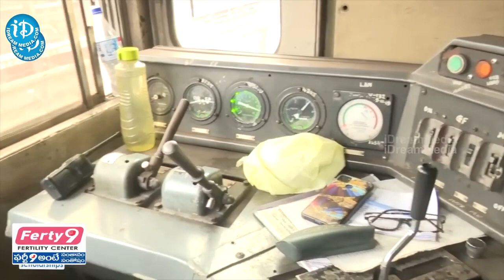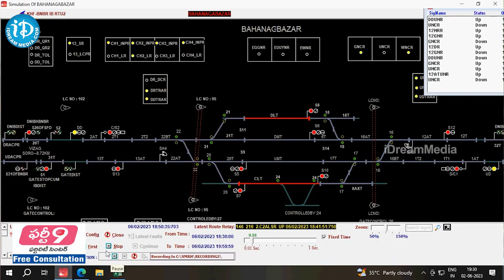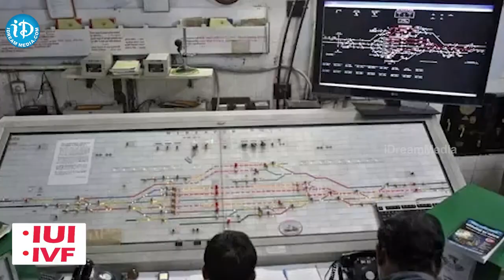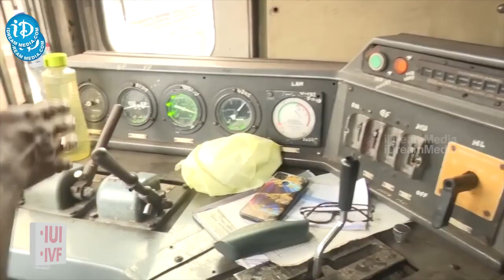ఈ ప్రమాదం జరగడానికి ప్రధాన కారణం ...: Ex Railway Employee Shivakumar About Coromandel Express